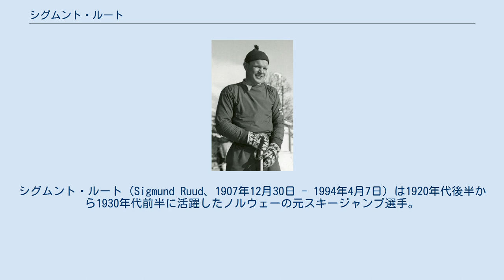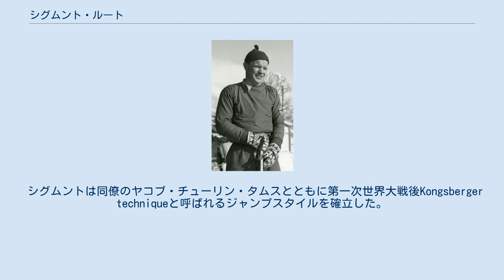シグムント・ルート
シグムント・ルート（Sigmund Ruud、1907年12月30日 - 1994年4月7日）は1920年代後半から1930年代前半に活躍したノルウェーの元スキージャンプ選手。
 ノルウェー南部のコングスベルグ生まれ。
次弟ビルゲル、末弟アスビョルンとともに1920年代後半から1930年代のジャンプ界を席捲した。
 1928年のサンモリッツオリンピックで銀メダルを獲得。
1929年にポーランド・ザコパネで行われたノルディックスキー世界選手権では優勝、翌1930年地元オスロでの世界選手権でも銅メダルを獲得した。
1932年レークプラシッドオリンピックでは7位入賞。
1936年ガルミッシュ・パルテンキルヘンオリンピックではこの大会より採用のアルペン複合に出場、前半のダウンヒルで10位のタイムを記録したが後半のスラロームは棄権した。
 シグムントは同僚のヤコブ・チューリン・タムスとともに第一次世界大戦後Kongsberger techniqueと呼ばれるジャンプスタイルを確立した。
これは1950年代にDaescher techniqueが生まれるまでジャンプスタイルの標準とされていた。
 1949年、シグムントは長年ジャンプ界に貢献してきたことに対し、ルート3兄弟の最後にホルメンコーレン・メダルを受賞した。
皮肉にも彼だけがホルメンコーレンスキー大会での優勝は無い。